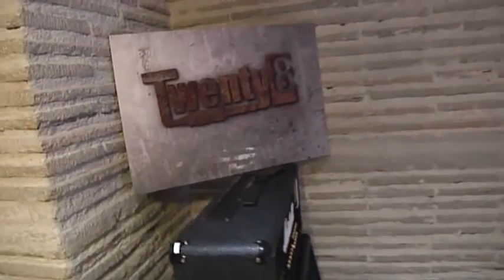ΓΙΩΡΓΟΣ ΣΑΜΠΑΝΗΣ - Γκάζι | ΡΥΘΜΟΣ 949 LiveLounge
Γκάζι
Μουσική/Στίχοι: Νίκος Καρβέλας
Πρώτη εκτέλεση: Άννα Βίσση

Πάλι δεν έχω κλείσει μάτι
και σε λιγάκι ξημερώνει.
Έχω ξεμείνει από τσιγάρα
και το μπουκάλι αυτό τελειώνει.
Παραπατώντας το κορμί μου κουβαλάω
απ’ την κουζίνα στο σαλόνι,
κι η αγωνία αν θα 'ρθεις
κάθε μου κύτταρο νεκρώνει.

Άλλη μια φορά που πνίγομαι μες στο πιοτό
άλλη μια φορά που χάνομαι για να σε βρω
άλλη μια φορά που ξέχασε, πάλι θα πουν,
το γκάζι ανοιχτό.
Άλλη μια φορά που αισθάνομαι ότι δεν ζω
άλλη μια φορά που οι γείτονες ξανά θα με βρουν
με γκάζι ανοιχτό.

Το τηλέφωνο χτυπάει
κι εγώ το ψάχνω σαν τρελή
κάτω από ρούχα πεταμένα.
Η καρδιά μου σταματάει
με την ελπίδα πως θ’ ακούσω πάλι εσένα.
"Συγγνώμη, λάθος",
και το τηλέφωνο
μέσ’ από τ’ άψυχα τα χέρια μου γλιστράει,
κι απελπισία σαν σίδερο βαριά
τα γόνατά μου τα λυγάει.

το γκάζι ανοιχτό.
με γκάζι ανοιχτό.